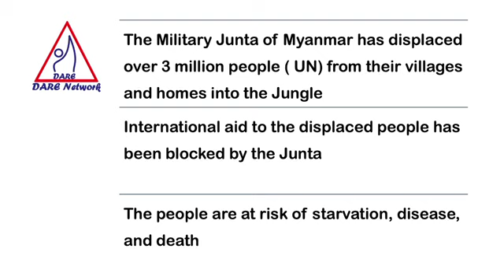Displaced people in Myanmar/MoringAid/DARE Network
More than 3 million people displaced by the Military Junta's coup in Myanmar.  DARE Network's Social Enterprise, MoringAid is providing a powerhouse of nutrition, Moringa Powder to as many of the displaced people as we can reach.

Photos and videos by local sources